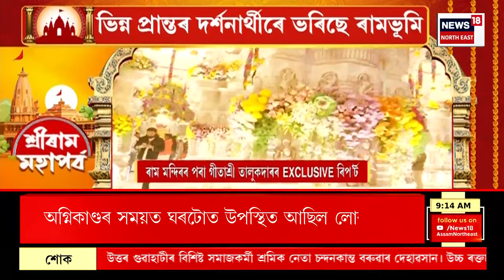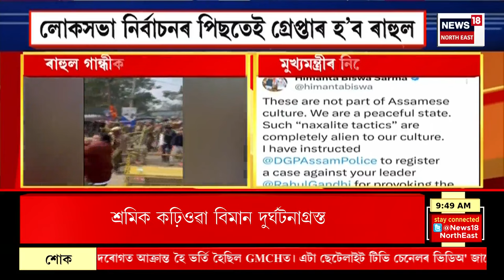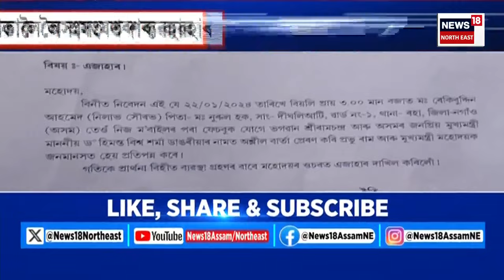Assam News | Canada plane crash | শ্ৰমিক কঢ়িওৱা বিমান দুৰ্ঘটনাগ্ৰস্ত, দুৰ্ঘটনাত মৃত্যু ৬জন শ্ৰমিকৰ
00:00 Intro
05:00 মহানগৰীত নিশা বিধ্বংসী অগ্নিকাণ্ড